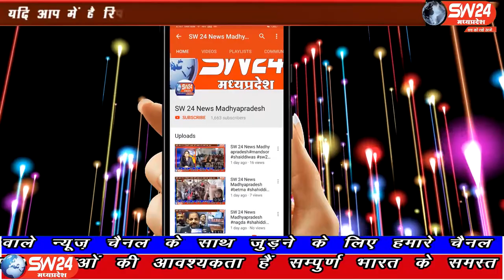ganjbasoda- कोरोना कर्फ्यू और लॉकडाउनके बाद भी लोग इस महामारी की गंभीरता को नहीं समझ रहे है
गंजबासौदा कोरोना कर्फ्यू और लॉकडाउनके बाद भी लोग इस महामारी की गंभीरता को नहीं समझ रहे है। एसे हालातो में पुलिस प्रशासन को कडी कार्यवाही करने के लिए बाध्य होना पड़ रहा है। गंज बासौदा से मुकेश चतुर्वेदी की रिपोर्ट